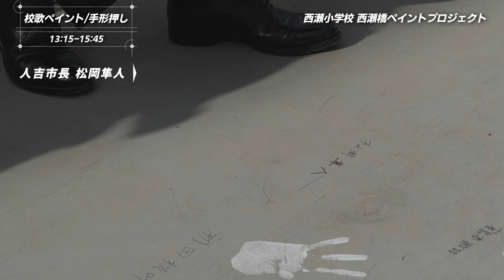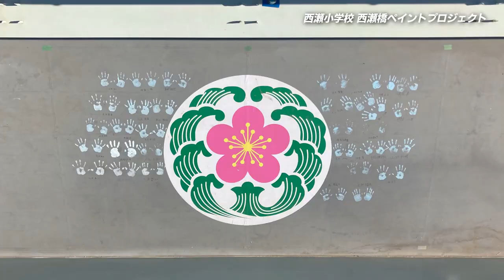西瀬橋ペイントプロジェクト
令和２年７月豪雨災害で、球磨川に架かる西瀬橋は一部が流出し、令和２年９月に仮橋が架けられていましたが、今回、約２年半ぶりの令和５年１月１０日に歩道部が復旧・供用しました。
このイベントは、新橋架設前の令和４年１２月２０日に西瀬小学校６年生３１名を対象に卒業記念として開催しました。
現場では、橋への校歌描写、高所作業車乗車体験など普段触れることのない工事現場内での体験に生徒だけでなく先生、保護者の方も大盛り上がりでした。
これからも皆様に新しくなった西瀬橋を、今まで以上に愛していただけることを祈りながら、引き続き復旧工事を進めて参ります。